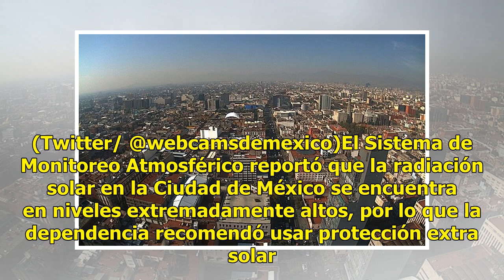Radiación solar registra niveles extremadamente altos en CDMX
Panorámica de la Ciudad de México; la radiación solar se encuentra en niveles extremadamente altos. (Twitter/ @webcamsdemexico)El Sistema de Monitoreo Atmosférico reportó que la radiación solar en la Ciudad de México se encuentra en niveles extremadamente altos, por lo que la dependencia recomendó u...